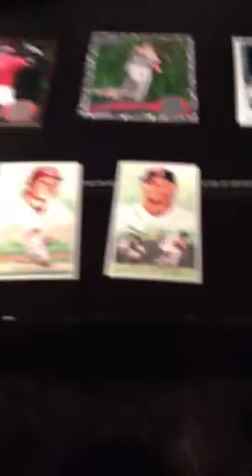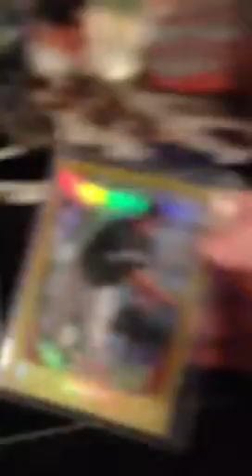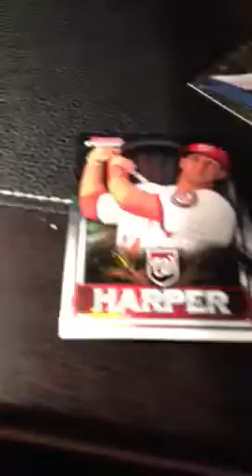Really sick Topps Value break